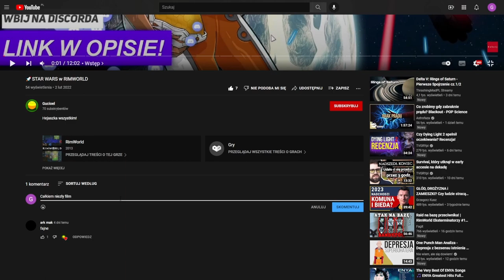👑BIZANCJUM zniszczyło mi PSYCHĘ w Age Of History 2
Hejaszka wszystkim!

To znowu ja - Gucioel i przedstawiam wam kolejny film w Age Of History 2! Dzisiaj zobaczycie jak Bizancjum zniszczyło moją psychę.

📖Rozdziały:
0:00 - Wstęp
0:50 - Fortyfikacje i Plany
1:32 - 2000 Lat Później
2:02 - Pierwsze Wojny
2:38 - Rzymskie Kolonie xD
4:14 - Kolejna Wojna
6:20 - Rzym w Afryce
7:42 - Opieka Nad Prowansją
8:24 - Ostateczne Przygotowania
9:48 - Wojna z Anglią
13:32 - Coś tu jest nie tak...
14:04 - PSYCHA RIP
15:28 - Outro

⭐Samodzielnie wszystko nagrałem, zmontowałem i zrobiłem miniaturkę.

🎨Miniaturka - GIMP
🎥Nagranie - OBS

Miłego oglądania!